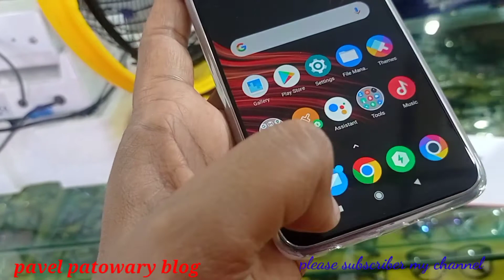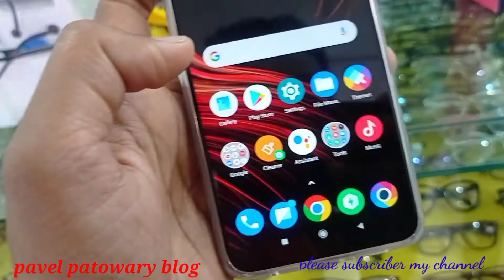বন্ধু সোহানের মোবাইল চুরি হওয়াতে নিউ মোবাইল কিনতে গেলাম আমরা || pavel patowary Blog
চোরকে আল্লাহু যেন হেদায়েত দান করুক🙂
বন্ধু সোহানের মোবাইল চুরি হওয়াতে নিউ মোবাইল কিনতে গেলাম আমরা